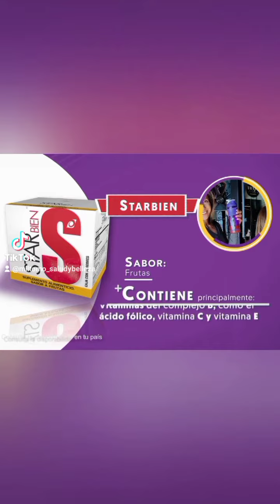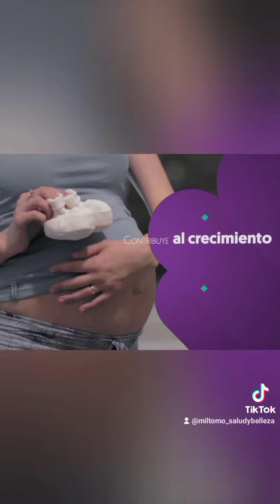Starbien de Omnilife 💜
Con starbien de omnilife mejora la función de tu sistemainmunológico , te proteges de los radicaleslibres y además obtienes ¡ energía !

Beneficios:
Desecha las toxinas a través del sudor y orina.
Ayuda a preservar la masamuscular .
Ayuda en la saludcardiovascular . Puede reducir la presionarterial .
Colabora en la transmisión del impulso nervioso.
Mejora el colesterol y los trigliceridos .
Ayuda con las migrañas , reduce el cansancio y fatiga. Retrasa el envejecimientocelular y contribuye a la producción de energía.

¿Qué esperas para pedirlo?